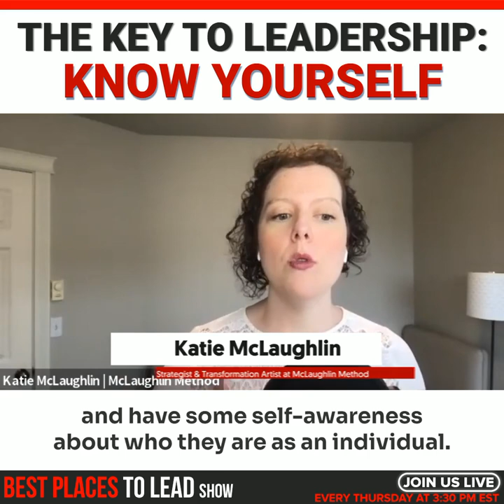The Key To Leadership Know Yourself with Katie McLaughlin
One of the most important qualities of a good leader is being deliberate and predictable. When you are able to remain consistent in your behavior, it can help to unlock the performance potential of those around you. To develop this quality, leaders should strive for self-awareness and work to cultivate an understanding of their own personality traits, beliefs and values. This will enable them to stay true to themselves while still maintaining a level of consistency that inspires trust among their followers.

Another way for leaders to be deliberate and predictable is by setting a positive example for their team members. It’s crucial that they demonstrate the type of behavior they want others to display - treating people with respect, being punctual, displaying unwavering commitment - so that everyone associates certain behaviors with success.